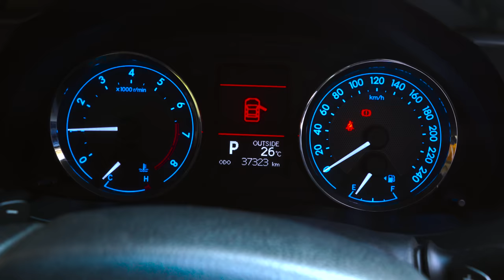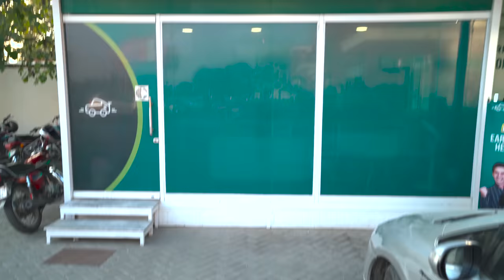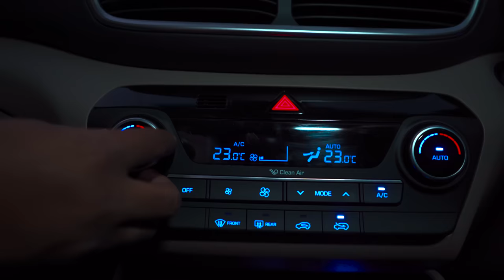Guide to selling cars in Pakistan | Mooroo | VLOG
Edited by Bilal Sagar and Mooroo